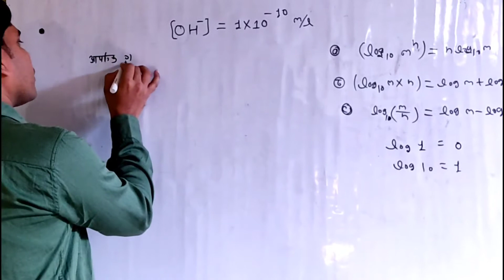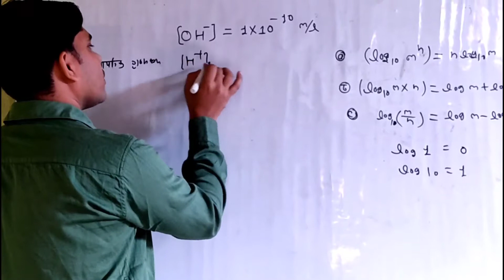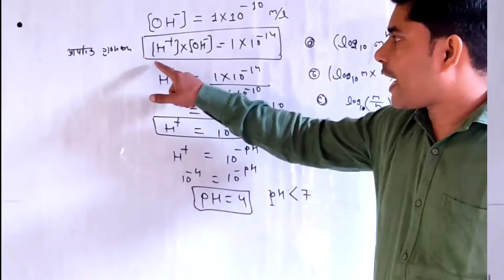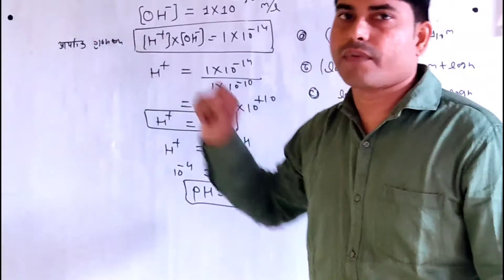एक विलयन में हाइड्रॉक्साइड आयन सांद्रण 1×10^-10 मोल्/लिटर है विलयन का pH मान ,तथा प्रकृति बताइये